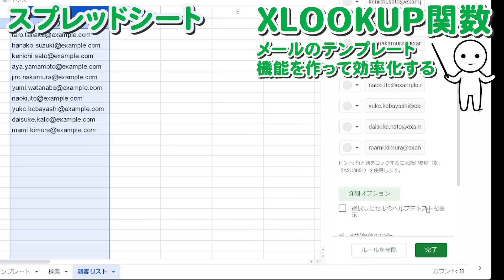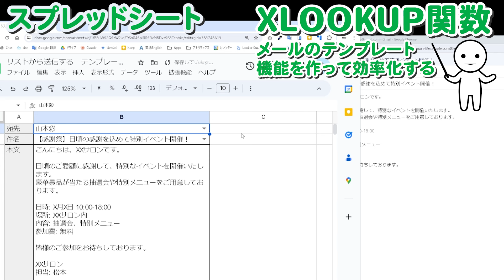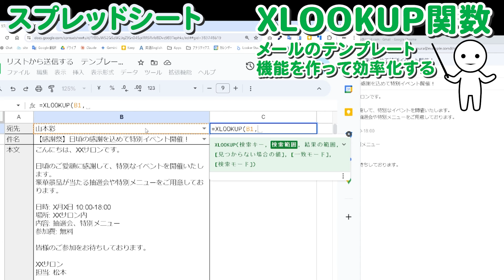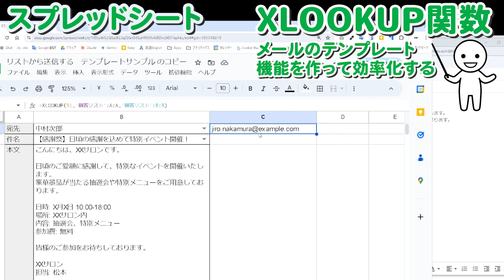[2/2]【スプレッドシート】XLOOKUP関数｜メールのテンプレート機能を作って効率化する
前編

[Spreadsheets] XLOOKUP function | Create email template functions to improve efficiency